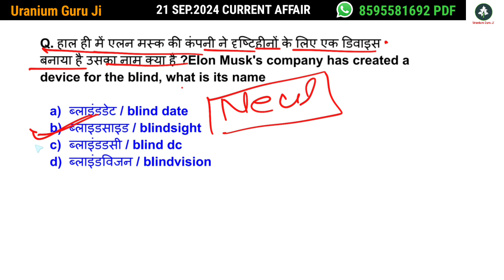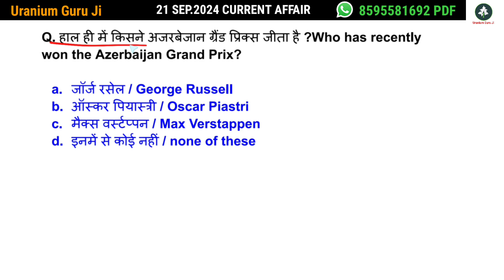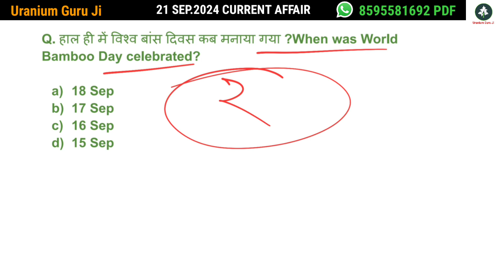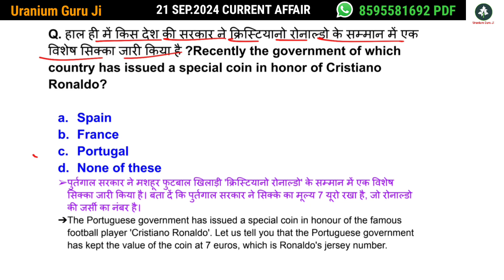21 sep. 2024 current affair | Daily current affair | @Uranium Guru Ji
21 sep. 2024 current affair | Daily current affair | @Uranium Guru Ji

21 Sep. 2024

2024 current affair
Janury 2024 current affairs
static gk
gk
weekly current affair 2024
saptahik current affair 2024